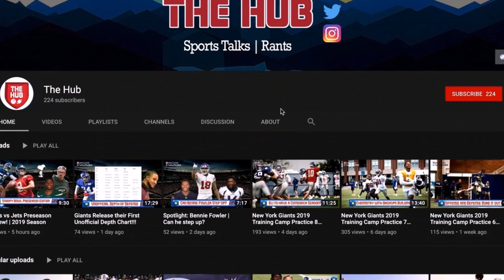Final Preseason Game of 2019!! Giants vs Patriots Preview